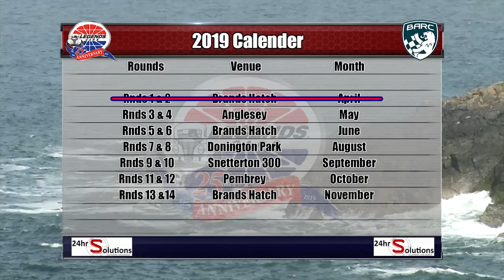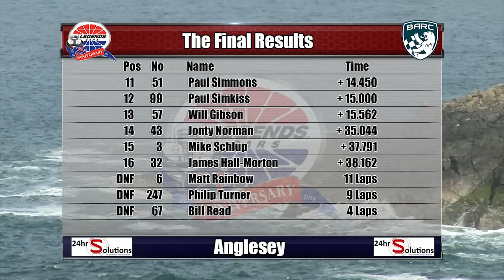National Legends Cars Championship 2019 Prog 3 Anglesey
Episode three sees the Legends Cars head to Anglesey, one of the most picturesque and exciting circuits in the world. Trac Mon has been ever present on the calendar since 2000. Only three of the current roster of drivers have won there - Jack Parker and Miles Rudman with one win each whilst multi champion John Mickel, with 18 wins to his credit here, will be the main they want to beat.